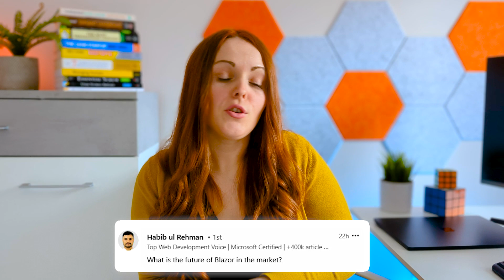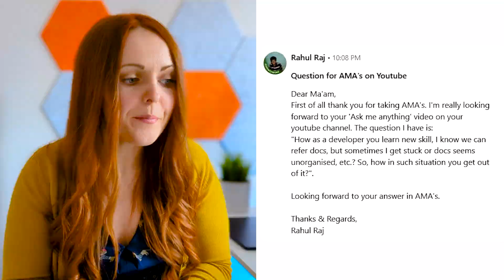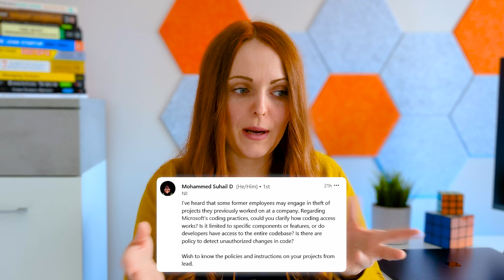The Future of Blazor!? - Ask Me Anything Part 2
Today we cover the future of Blazor, what would I do starting over, what do I think will be the next big Microsoft product and can I fix Microsoft Teams?

0:38 - What would you do starting out?
2:39 - What is the future of Blazor in the market?
4:02 - What should the next big Microsoft product be?
5:31 - How as a developer do you learn new skills and debug?
7:53 - How to get back into tech after a break?
9:34 - Microsoft audit and access policies?
11:43 - Will I fix Microsoft Teams?
12:35 - Closing out

Hey Friends!

Thanks for joining me in today's Ask Me Anything video, this is a series that I'm doing where you get to ask me questions about navigating the tech industry, and I, well, answer them!

I post weekly content on my YouTube and on my blog which you can find here...